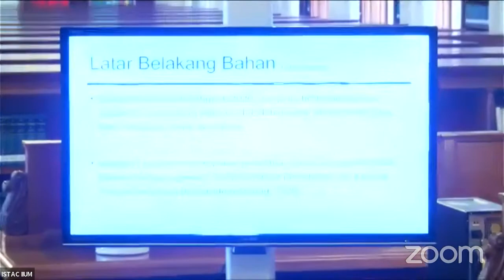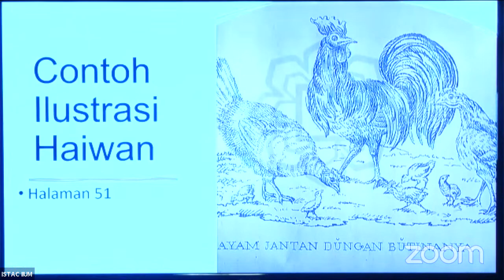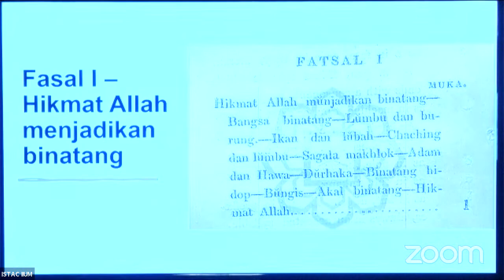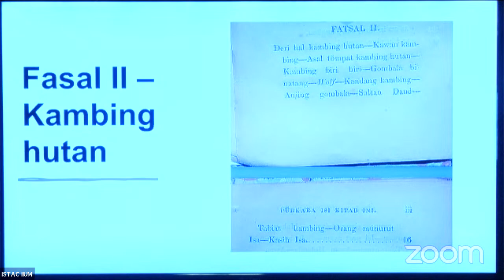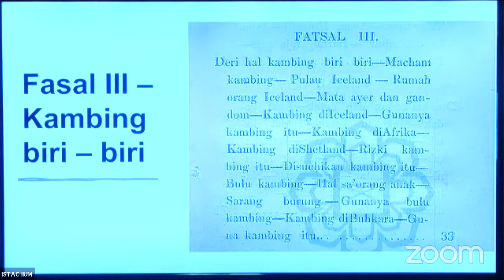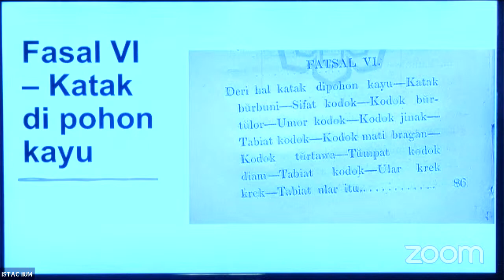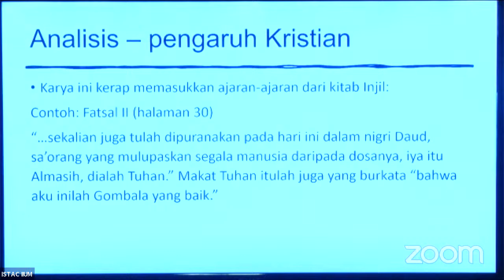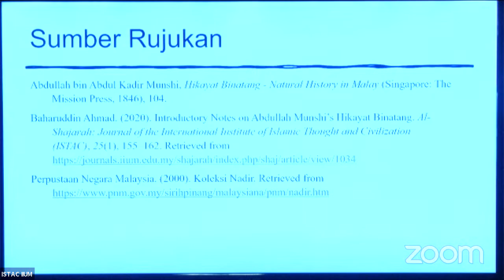SYED MUHAMMAD NAQUIB AL-ATTAS LIBRARY LECTURES - Lecture 5